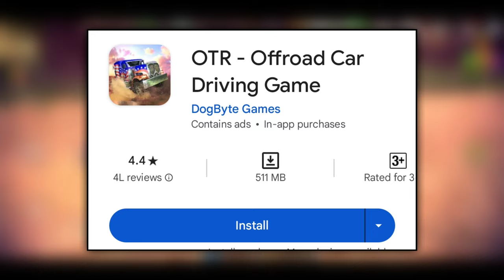Top 5 Offroad Games For Android | Offroad Car Driving Games For Android | New Games 2024